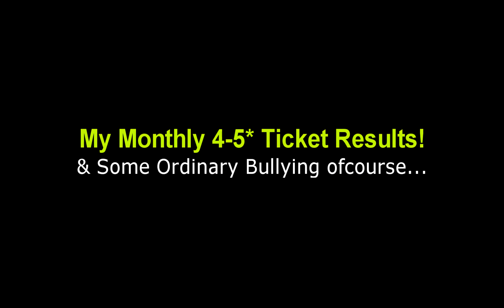Epic 7: My Monthly 4-5 Ticket & Regular Bullying?!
Save Your Phone Battery Life & Play Epic 7 In Bluestacks:
(Feel Free to Support Me if You Can!)